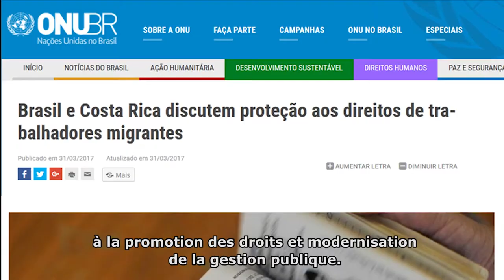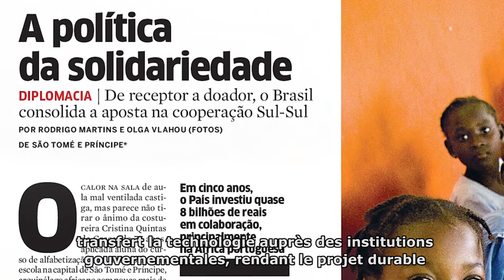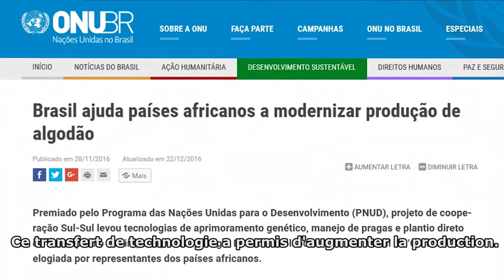Les 30 ans de l'Agence Brésilienne de Coopération (ABC)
Dans le cadre de la célébration des 30 ans de l'Agence Brésilienne de Coopération (ABC) en 2017, l’ABC a réalisé cette vidéo avec ses trois décennies d'histoire, y compris des exemples de ses principaux projets de coopération technique pour le développement international.

L’ABC est intégré au Ministère des Affaires Étrangères (MRE) et a été créé pour coordonner les programmes et projets de coopération technique brésiliens dans le contexte de la politique étrangère du pays. L’ABC vise à renforcer la coopération du Brésil à l'étranger et à coordonner des projets de coopération technique d’autres pays pour le Brésil.